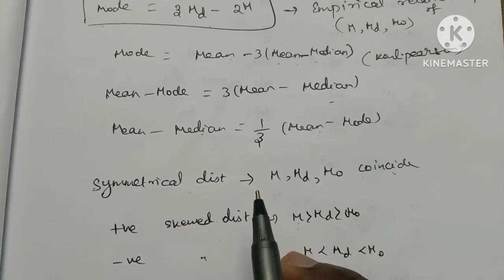TNTET- Paper IIநியமன தேர்வு|Mathematics |TNPSC Statistics exam| Unit 10| part-3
TNTETPaperII(நியமனதேர்வு)
Mathematics
study Material available
10 units